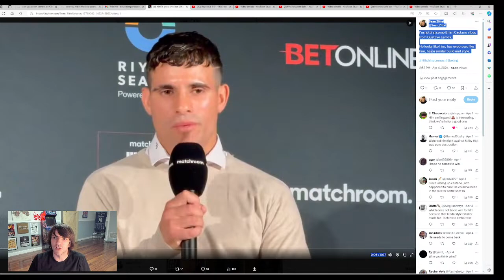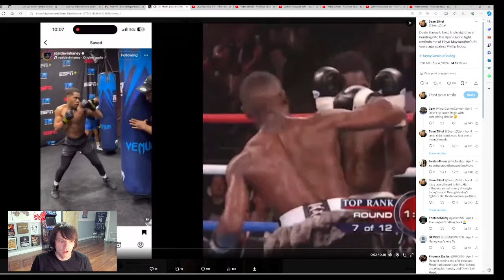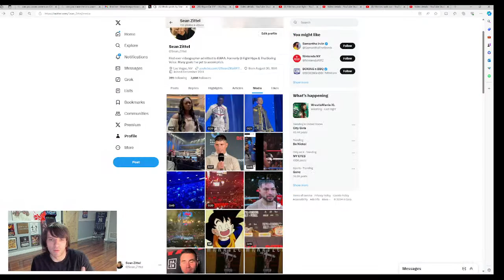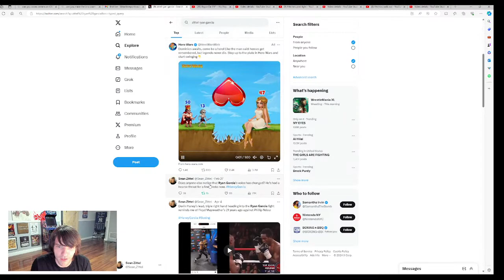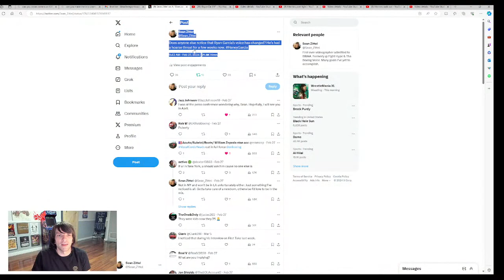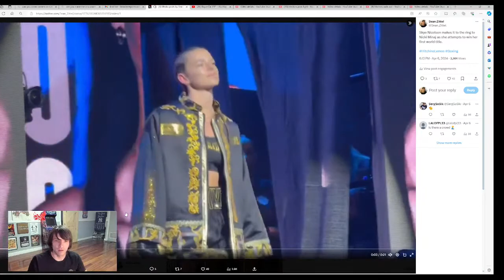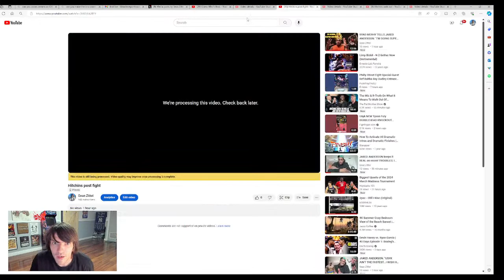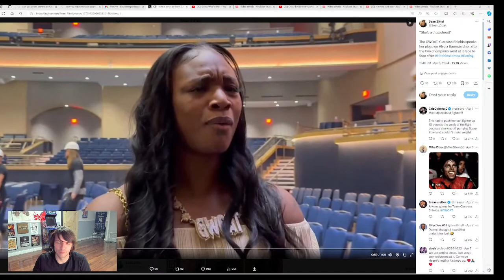FIRST LIVE! HANEY-GARCIA 2 WEEKS OUT, BENAVIDEZ LOSING FOCUS? HITCHINS WINS OVER LEMOS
Sean Zittel is back to talk boxing less than two weeks out from Haney-Garcia and recaps Hitchins-Lemos after being in attendance on fight night. Also discussed: Is David Benavidez losing focus after appearing tipsy at Hitchins-Lemos? Tune in!